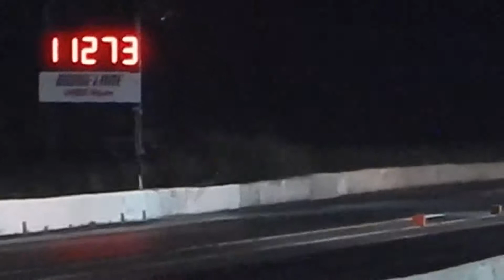Mustang 2 ii and Thunderbird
Two Fords doing some 6.0 index racing, Huntsville Dragway